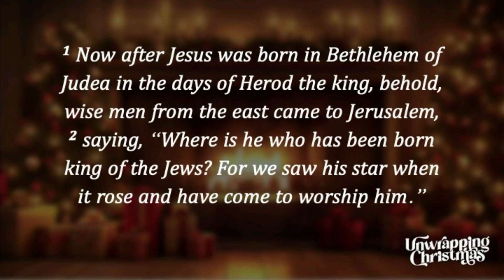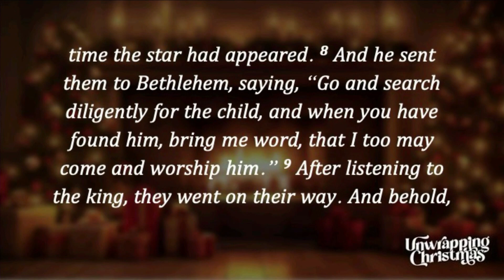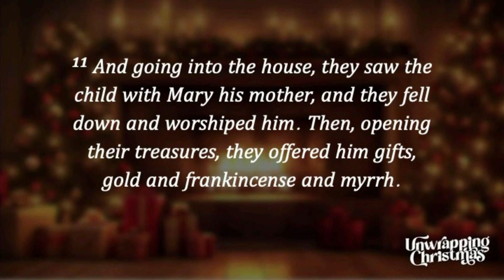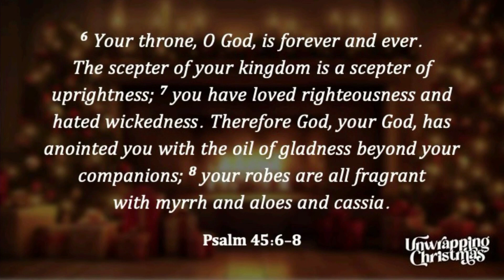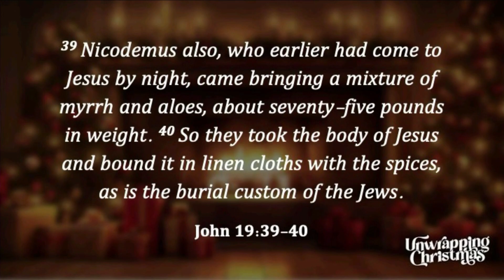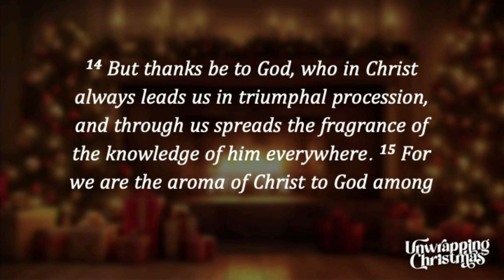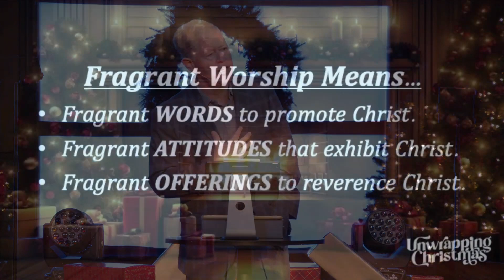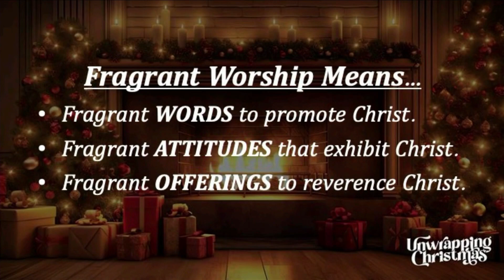Unwrapping Christmas | Gift of Sacrifice | Mike Bickley | 12-10-2023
To learn more about passionately following Jesus with us in the Kansas City Metro, check out our